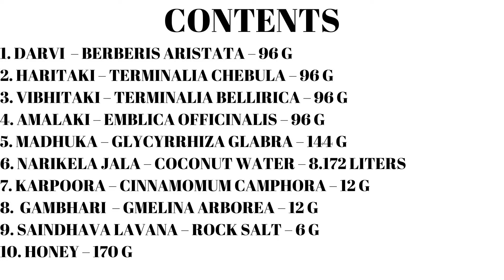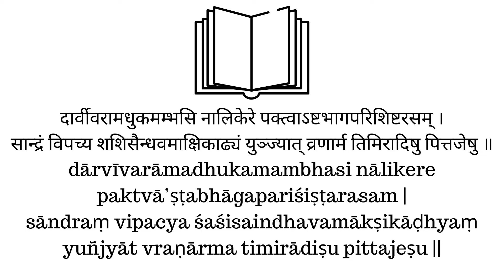ELANEER KULAMBU IN KANNADA - ಎಳನೀರ್ ಕುಳಂಬು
ನಮ್ಮ ಹೊಸ ಪುಸ್ತಕವನ್ನು  ಖರೀದಿಸಲು ಕೆಳಗಿನ ಲಿಂಕನ್ನು ಕ್ಲಿಕ್ ಮಾಡಿ

Books
Living Easy With Ayurveda